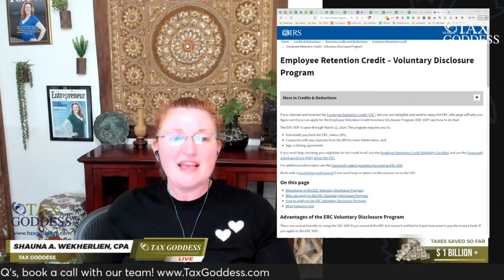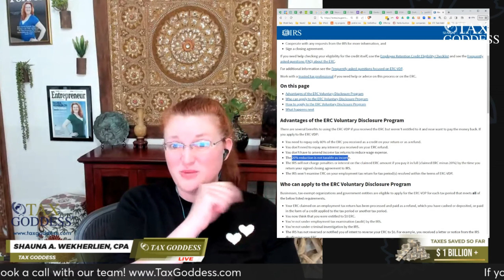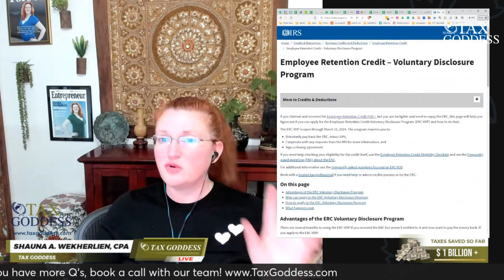Tax Goddess Hiring and ERC Scam Alerts!!🚫🚫🚫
Hey there, awesome people! 👋 Welcome back to another exciting Tax Goddess video!

🌟 First things first, make sure you catch the first 90 seconds! We've got a super important heads-up on hiring scams that have just come to our notice.

Some sneaky scammers are using the Tax Goddess to try and swipe your personal info. Trust us, you don't want to miss this part. 🚫

Now, onto today's hot topic: those pesky Employee Retention Credit (ERC) scams. 🤯

Join Shauna, The Tax Goddess herself, as she dives deep into this issue. Get updates on the latest IRS actions to mitigate ERC scams and crucial tips to protect your business.🛡️💼

Side Note: Need help with preparing your taxes, utilizing tax provisions for maximum benefits, reducing your tax bill, and staying compliant, don’t hesitate to give us a shout.

You can book a FREE 30-minute consultation session HERE!

Our channel is about educating you about US taxes and helping you with tax reductions that your CPA can't do for you.
We cover lots of cool stuff such as:
1- Strategic Tax Coaching
2- Tax Savings
3- Tax Laws
4- Tax Updates & News

Who are we? We are the Tax Goddess Team!
Typical tax preparers and accountants help you record your financial past.
As Certified Tax Strategists, we help you change your financial future.

Ranked in the Top 1% of Tax Strategists in the USA. So far, we have saved our clients more than $1 BILLION in taxes (and counting)!